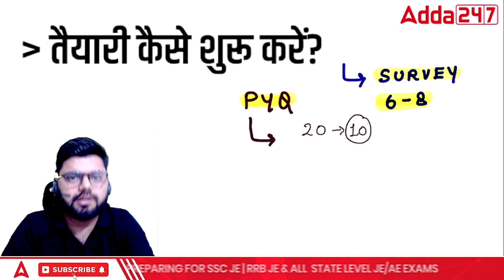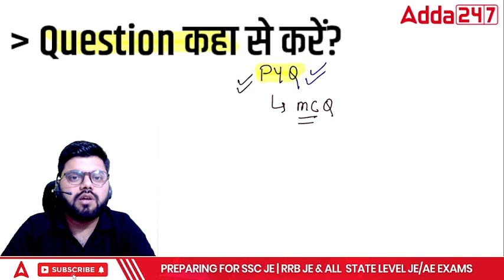SSC JE 2023 Vacancy | How To Prepare For SSC JE 2023?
SSC JE 2023 Vacancy | How To Prepare For SSC JE 2023? | SSC JE 2023 Preparation | SSC JE Non Tech Syllabus & Preparation Strategy 2023 | SSC JE 2023 Notification Date